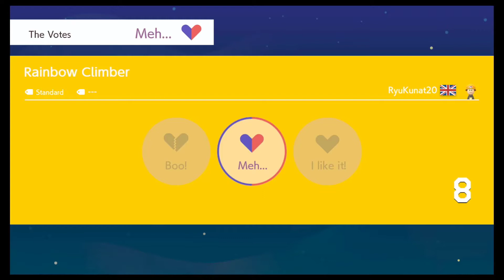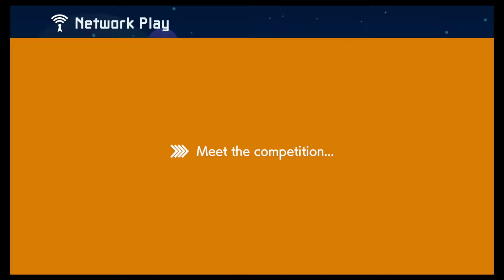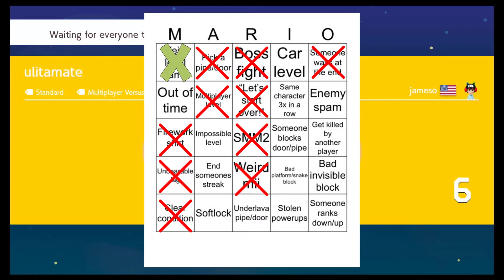Mario Maker 2 BINGO!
Today we will be playing Mario Maker 2 bingo!